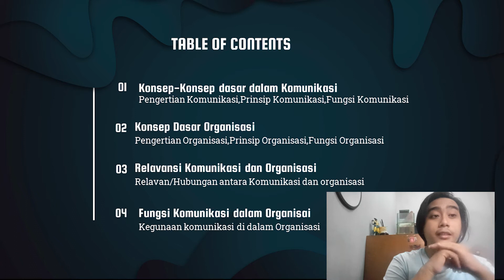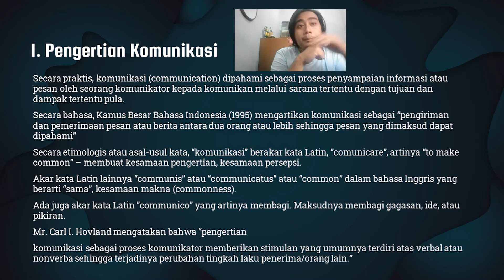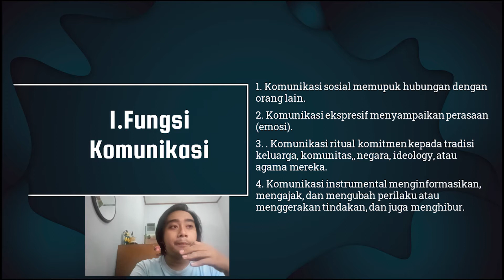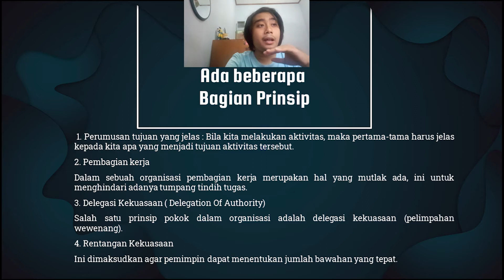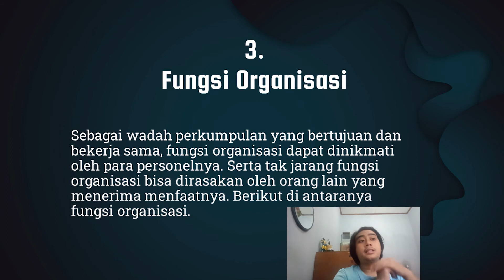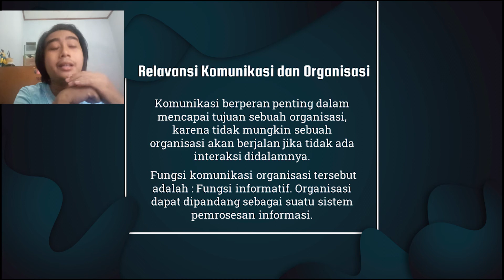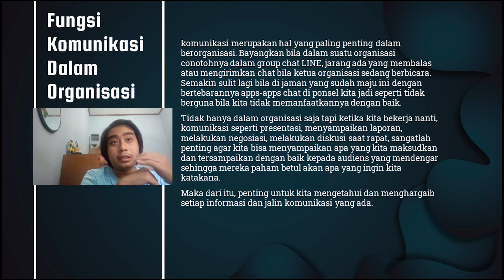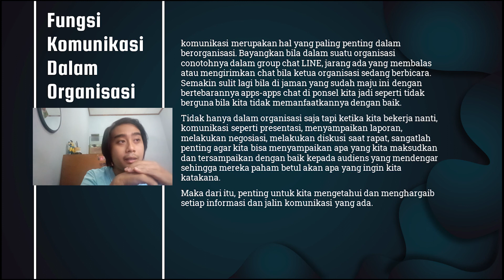Persentasi komunikasi organisasi